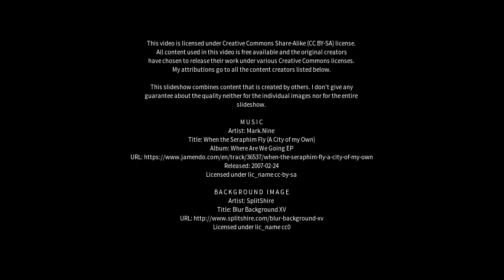Best places to visit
Best places to visit - Nackawic (Canada) Best places to visit - Slideshows from all over the world - City trips, nature pictures, etc.